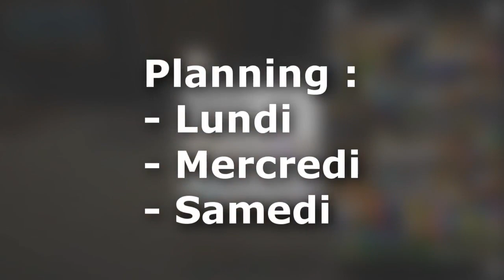J’ARRÊTE LA SÉRIE SUR EXORIA !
Dans cette vidéo je vous dis pourquoi la série sur Exoria va s’arrêter..